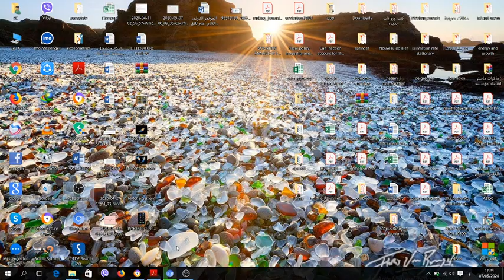الأستاذ عياد محاضرة تابعة للتكامل المشترك